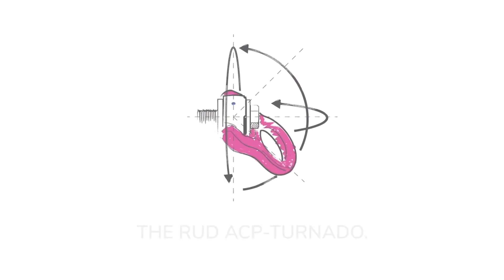RUD ACP Turnado | Carl Stahl Hebetechnik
With conventional lifting points it happens that the shackle stops when the load is lifted and thus a dangerous transverse load is exerted on it. This can result in large shear forces and bending moments acting on the lifting point, in particular on the bolt, or as soon as the shackle leaves this so-called "worst case" area, it aligns itself abruptly. Both can lead to a sudden sagging of the load or to mechanically caused damage to the lifting point or even breakage. The ACP-TURNADO lifting point from RUD was developed to avoid such scenarios in the future. As an innovative, globally unique smart lifting point, it always turns reliably in the direction of pull thanks to a special technology, thus preventing the shackle from stopping. This increases safety in daily us.